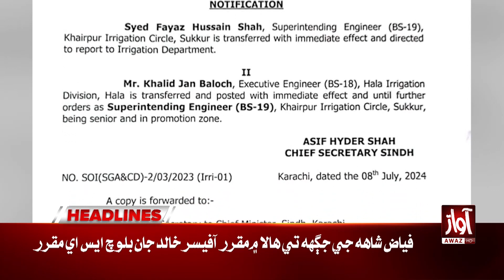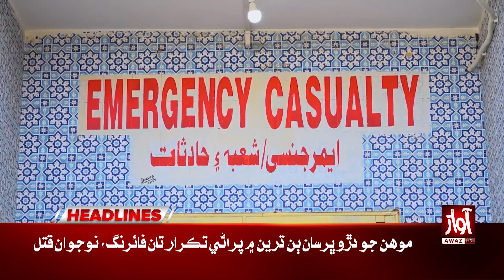Zulfiqar Bhutto Hang Case | Awaz Tv News Headlines 09 PM l Supreme Court Big Remarks